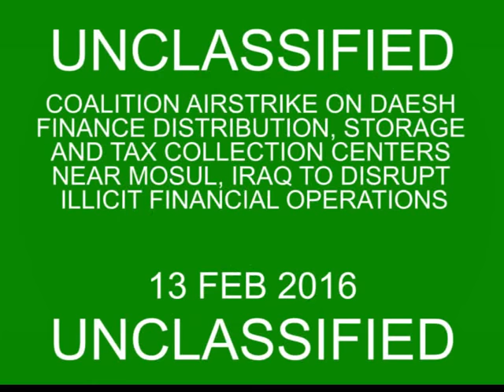Coalition Airstrike on Daesh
Coalition airstrike on Daesh finance distribution, storage, and tax collection centers near Mosul, Iraq to disrupt illicit financial operations on 13 Feb, 2016.